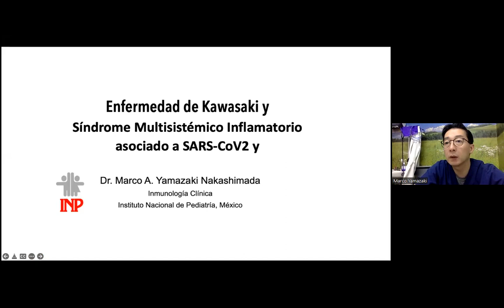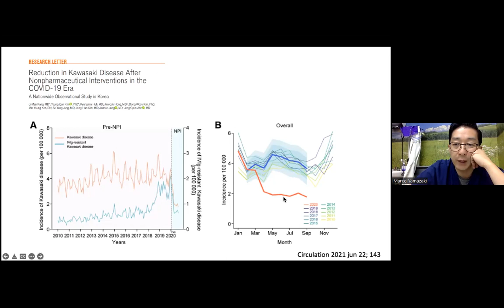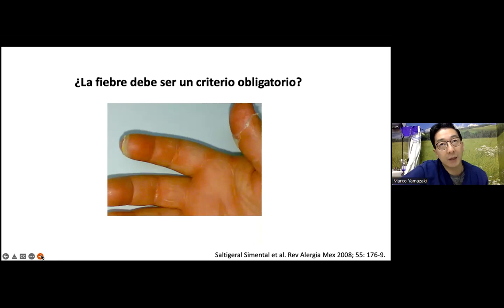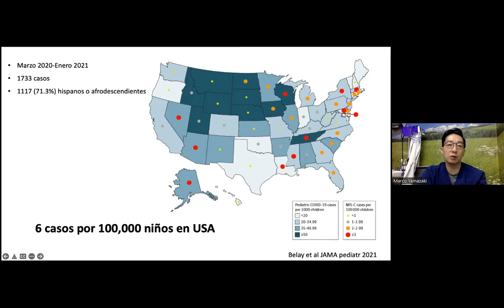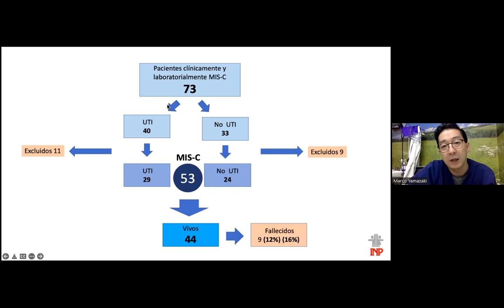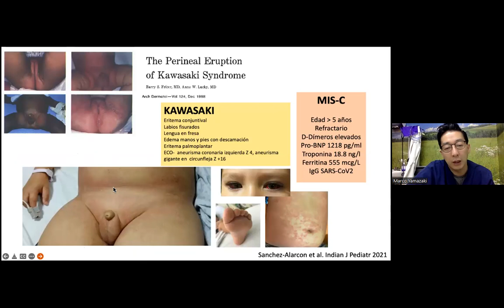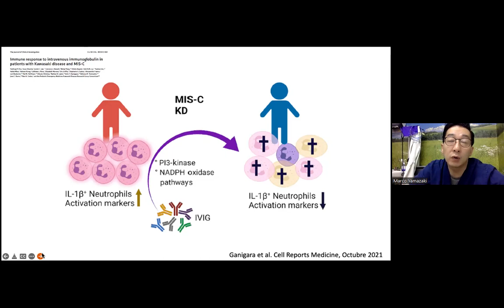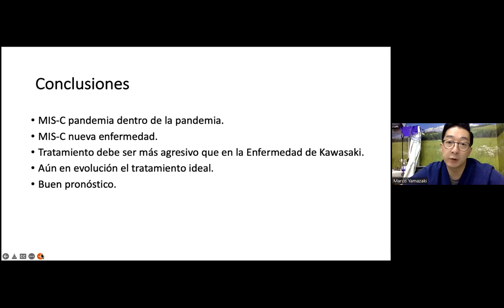Enfermedad de Kawasaki y síndrome multisistémico inflamatorio asociado a SARS-CoV2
Agradecimientos:
Al doctor Marco A. Yamasaki Nakashimada